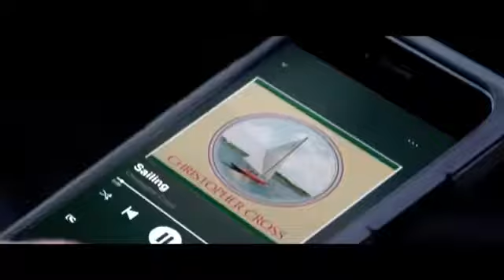Ambulance Trailer 2022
2022 Movie Trailer